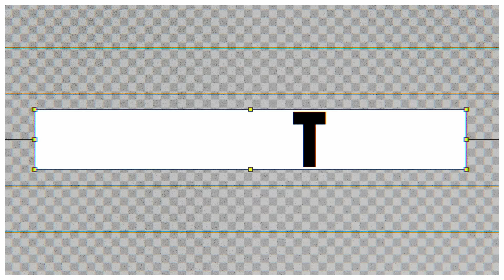2024 ENHYPEN B-DAY PAPER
Get ready for something new!
ENHYPEN B-DAY PAPER is on the way! 📚💙